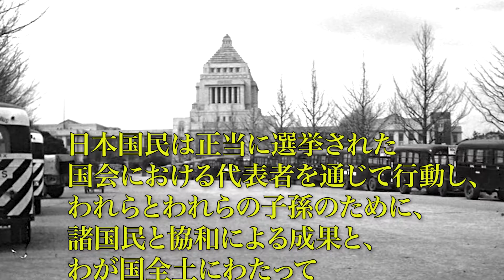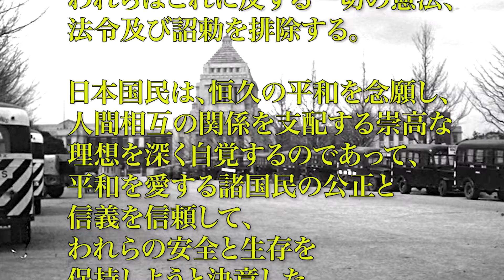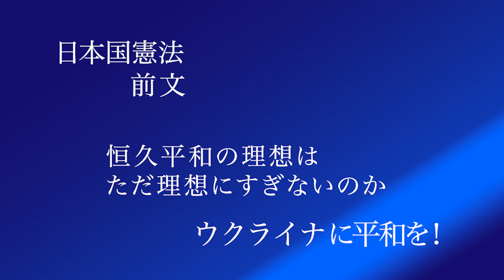老人が読む「日本国憲法前文」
僕の生まれる一年前に公布された日本国憲法。あらためて読んでみた。国民主権、恒久平和、基本的人権の尊重の三原則。これは理想である。この理想の社会を実現するために働くのが政治家である。しかし、理想はさまざまな形で綻びを見せている。世界中が日本のように平和ボケすれば、今起きているウクライナの悲劇も起きないのだが。